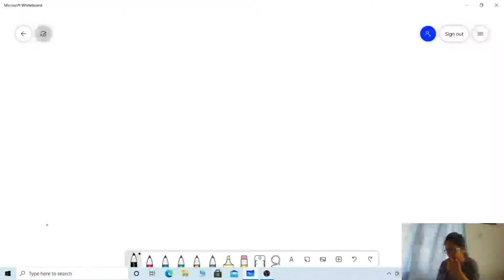Multiplication Tricks. Multiplication in 2 Seconds.. Mathematics Tricks in Bengali